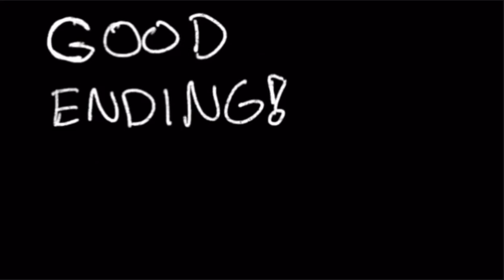Choice Meme | SDAU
sdau good* ending! feat a few mistakes jdhbgdj